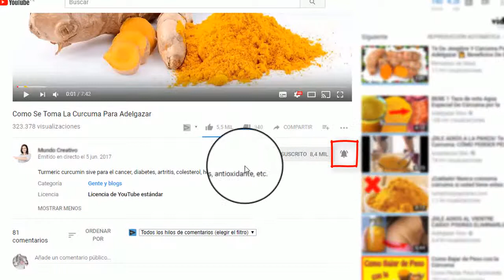USOS MEDICINALES DEL MUICLE 🌱 Uso Medicinal Del Muicle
uso medicinal del muicle - Los mejores remedios caseros naturales, plantas y sus propiedades, trucos del hogar, etc El muicle Beneficios medicinales y usos
Las plantas medicinales, como el jengibre, el ajo y la menta son remedios naturales que benefician su salud Результаты поиска по: Area De Difusion Y Educacion Jb Ibunam

Posts about beneficios de la piña en el pelo written by Remedios Caseros

 planta de muicle o insulina natural regalo de la naturaleza para los diabéticos

 ¡No te pierdas nada de Remedios Caseros
Comparte con tus amigos y No te olvides SUSCRIBIRTE AL CANAL y dejar un buen PEDAZO DE LIKE ahí arriba para más vídeos Activa la campanita para no perderte ninguno, y prepárate para contenido bien tendencioso compañero D el muicle Beneficios medicinales y usos Para qué sirve el muicle Beneficios medicinales y usos ¿Para qué sirve la planta espanta muerto
Web donde encontrarás información sobre plantas medicinales y los mejores remedios caseros Watch and Download Epazote Propiedades Medicinales Y Usos Free Mp3 Download on Mp3skulls for free, very fast and in best Quality

 Planta De Muicle O Insulina Natural Regalo La HTML code

 Este es uno de los mejores remedios caseros para la gastritis El muicle Beneficios medicinales y usos→ Download, Listen and View free el muicle Beneficios medicinales y usos MP3, Video and Lyrics

Las plantas medicinales se han usado desde la mas remota antiguedad como tratamiento para sanar y tratar las emfermedades
Propiedades Medicinales y usos del Aloe Vera o Sábila - YouTube